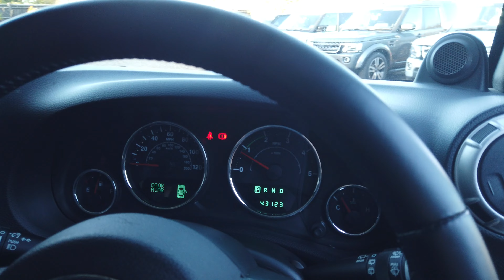[4K] Jeep Wrangler 2.0 CRD Sahara Convertible registered September 2013 (63) finished in White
Jeep Wrangler 2.0 CRD Sahara Convertible registered September 2013 (63) finished in White with Black Cloth Interior.

17 Inch Alloy Wheels finished in Silver | Cruise Control | Air Conditioning | Removable Roof Panels | Bluetooth Handsfree | Alpine Sound System | Power Door Mirror Adjustment | Folding Rear Seats |